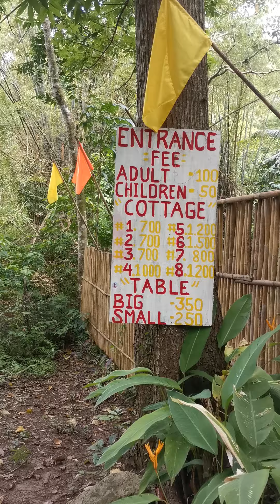How We Go to Paglitaw Natural Pool. No edit, no effects just pure.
Going to paglitaw Natural pool is just amazing. Rough road, big trees, quiet surroundings and the awesome people of tanay rizal.